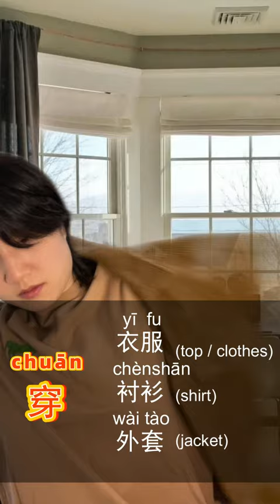[1 min Chinese] Difference between Chinese words 穿chuan & 戴dai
穿 chuan and 戴 dai are the 2 words of “to wear”, but what is the difference between them?
There's an easy way to differ 穿 chuan and 戴 dai.
穿 chuān + clothing
戴 dài + accessories